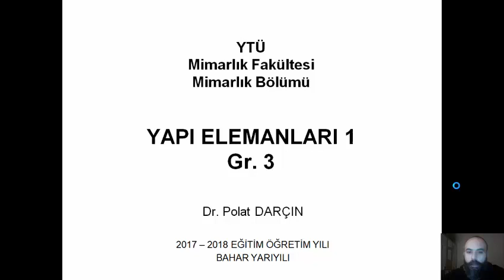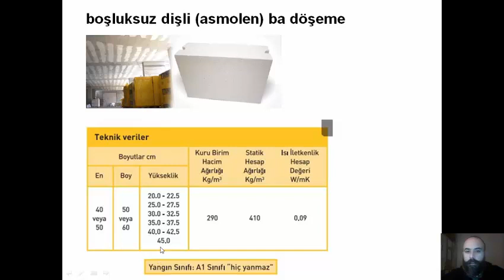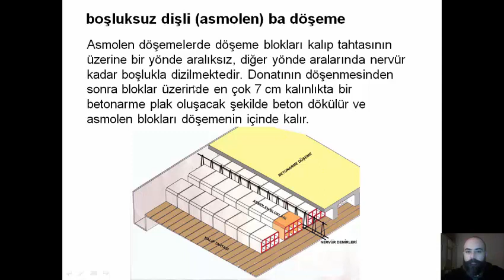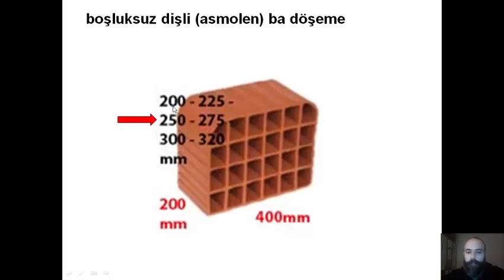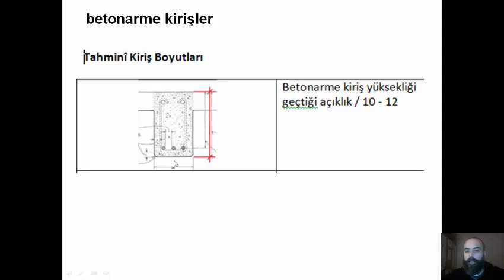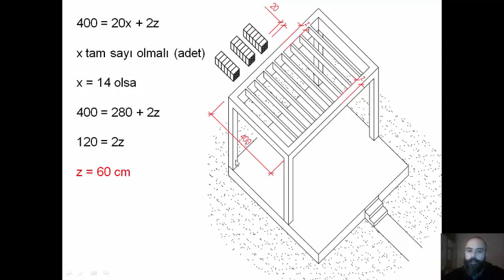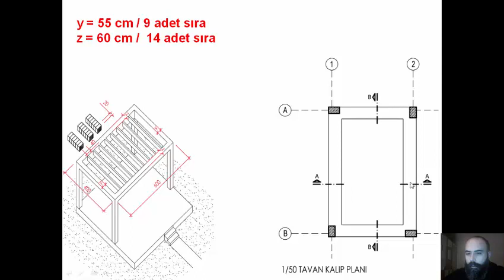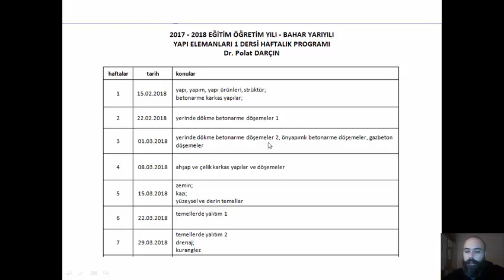YE1 2 ders 06 asmolen döşeme uygulama 4